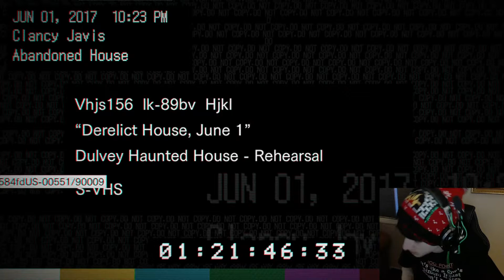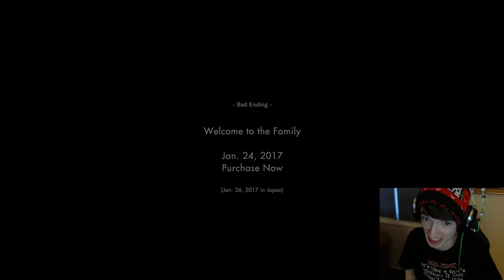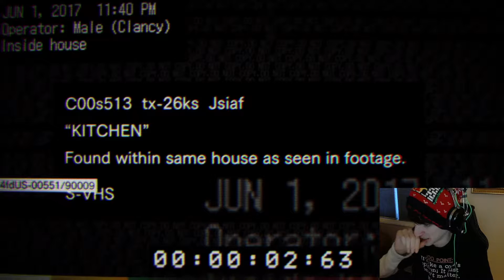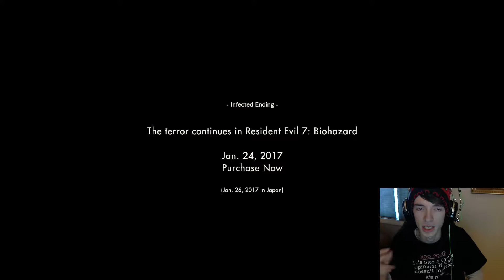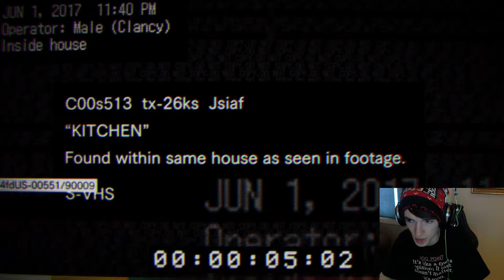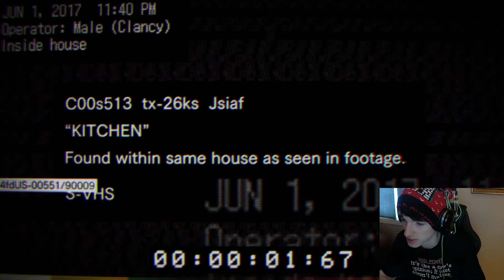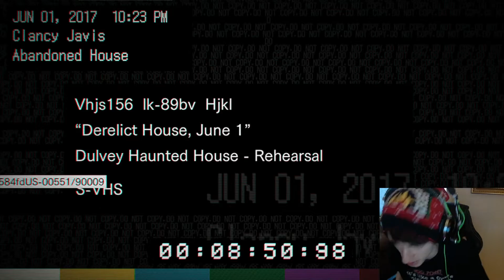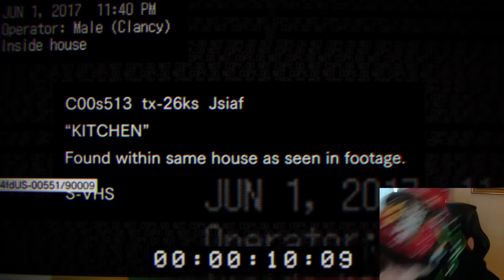Playing Resident Evil 7 Demo! - Part 2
This is the full stream!